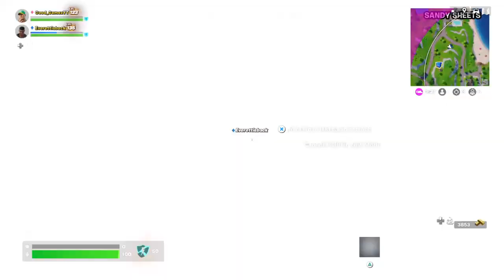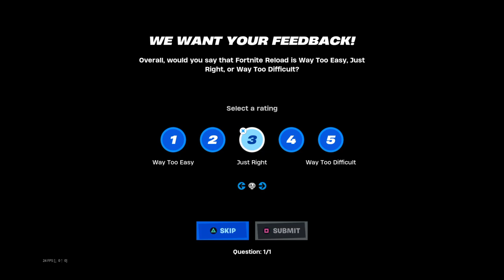The Sweet Ending Victory [VOD]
Fartnite

yeah, there's no commentary for the first few minutes. Forgot to plug a mic in